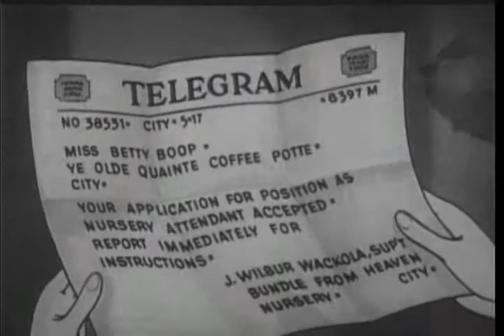On with the New (1938) : Betty Boop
Betty is an overworked cook and dishwasher at a local eatery. She quits her job to run an automated Childcare center. However, she finds the job even harder than her previous job when the babies in her care start acting rowdy, so she returns to her old job.